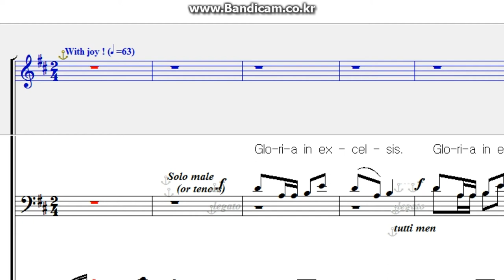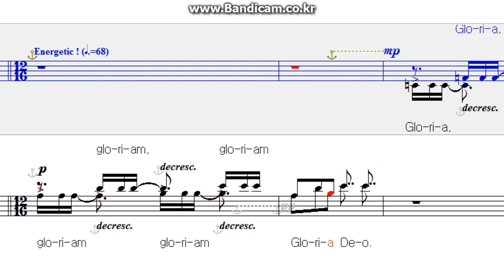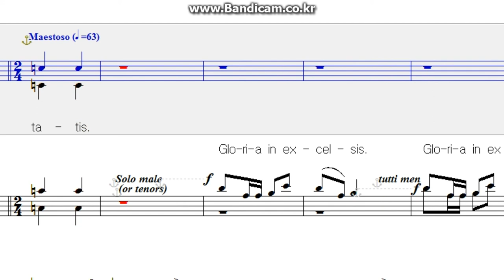festival mass, john leavitt - Gloria, All Parts, nwc, missa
페스티발 미사곡, 글로리아, 전체 파트